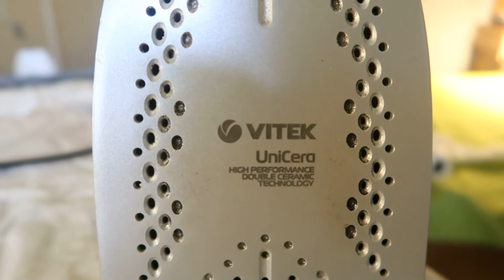Как почистить утюг карандашом от нагара